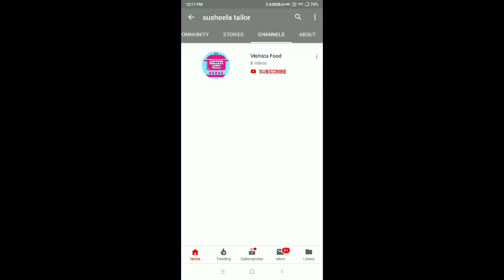Embroidery Blouse Design using Normal Machine|| Thread Bobbin Design for back neck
this video shows how to make embroidery blouse design with thread using normal machine.
the thread we used is Kohinoor thread which you can buy in tailoring material stores and can be used for blouse designs.
first we had to draw a design on blouse using the chalk and then stitch the design on blouse.
when we stitching remember that you should reverse the blouse and then stitch.
so that you can get perfect blouse back neck design as shown in video.
thus it explains embroidery blouse design simply for blouse.
the thread was to be placed only in bobbin so that you can get one side thread stitching and another side normal stitching for blouse.